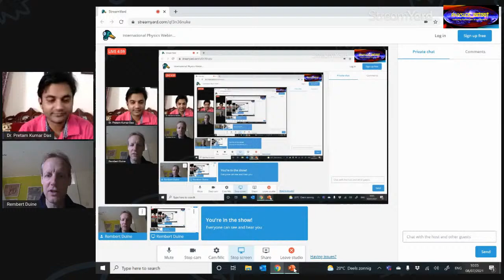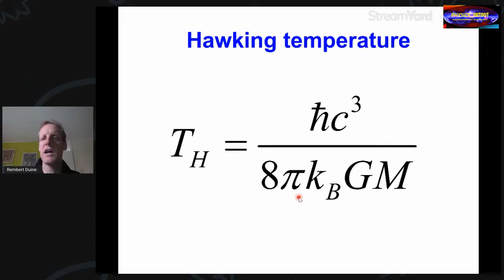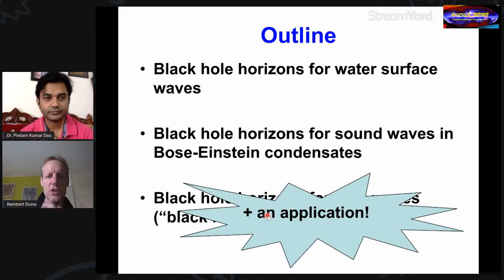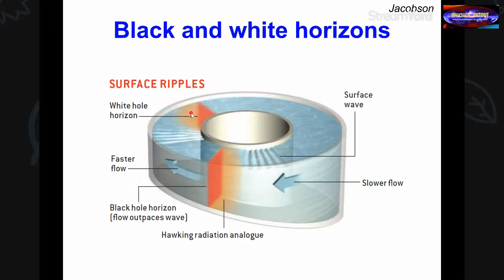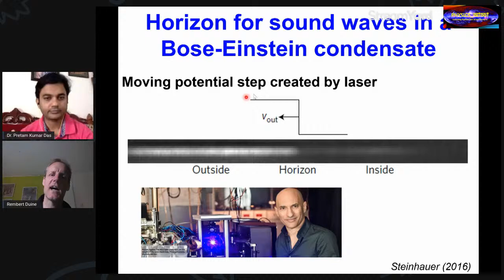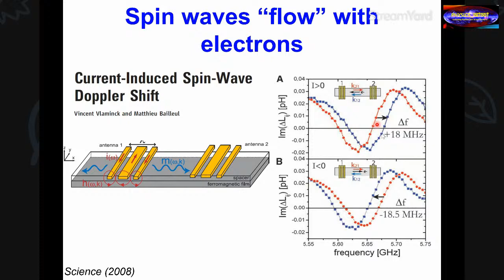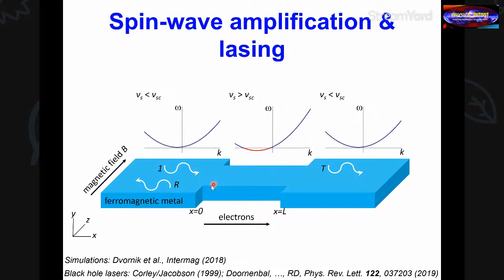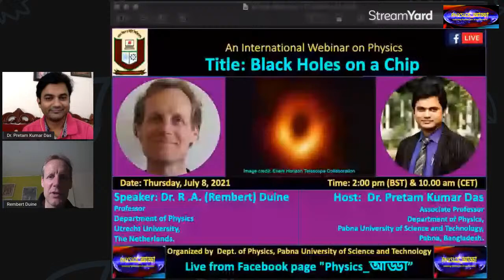International Physics Webinar_217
Title: Black Holes on a Chip

Speaker: Dr. R .A. (Rembert) Duine
Professor
Department of Physics
Utrecht University,The Netherlands.

Host:  Dr. Pretam Kumar DasAssociate ProfessorDepartment of Physics,Pabna University of Science and Technology,
Pabna, Bangladesh.